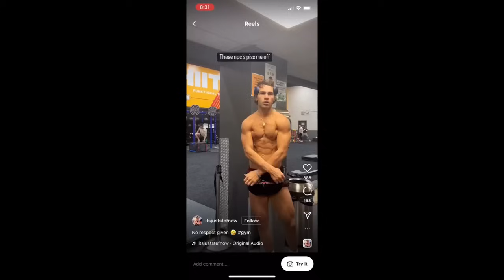Young Man, You Need to DO BETTER! - @ Crunch Gym 💪🏼😑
Filming at the gym does NOT give you priority over anyone. Be kind.

Available now in 3 DELICIOUS flavors:
🌶️🧀Spicy Garlic Parm
🔥🍯Honey Sriracha
🍒🪵Cherry Smoked BBQ